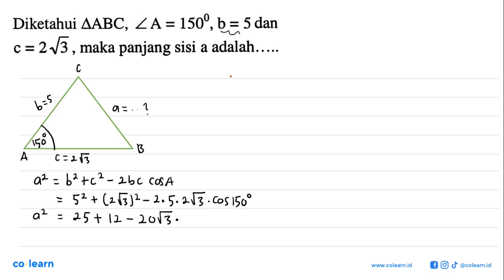Diketahui AABC, ZA = 1500,b = 5 dan 2V3 , maka panjang sisi a adalah. C =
Topik atau Materi: Aturan Kosinus - Trigonometri - TRIGONOMETRI - Matematika Kelas 10 SMA - K-2000

Sumber Soal: Kumpulan Soal Matematika SMAK IPEKA 1B kelas 10 K-2000, TJK 2003 , IPEKA

00:00 : Bedah Soal
01:00 : Konsep, rumus dan pengertian Aturan Kosinus
01:18 : Langkah penyelesaian soal
03:55 : Jawaban akhir
04:25 : Penutup